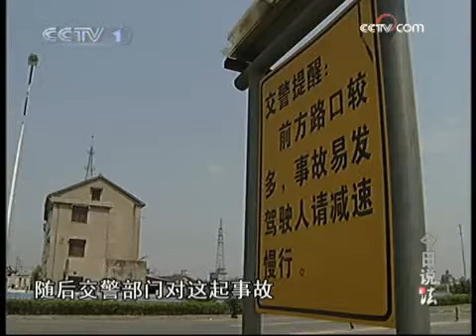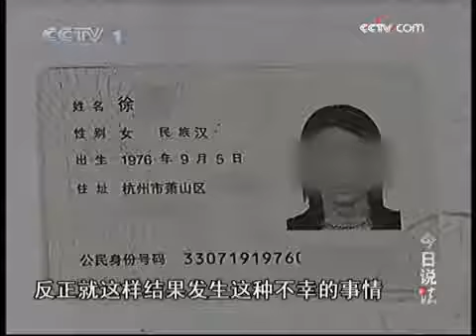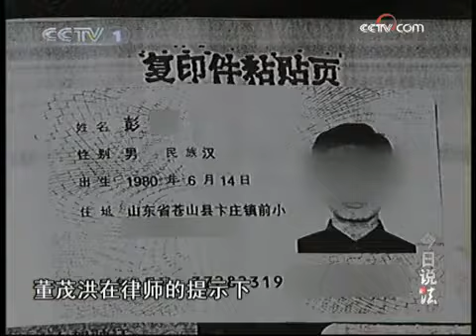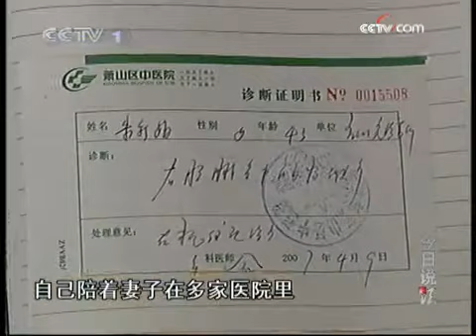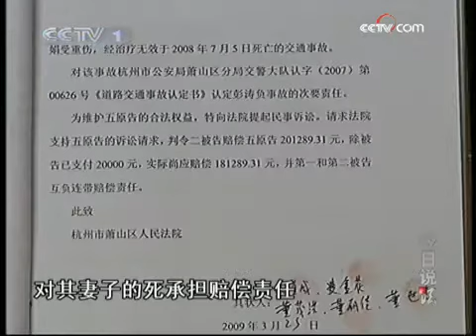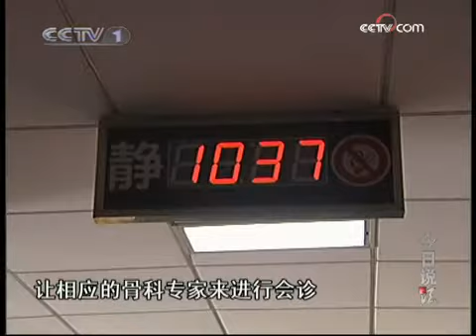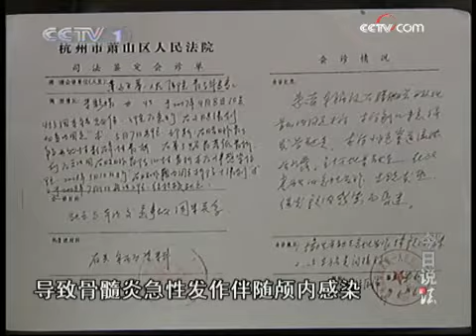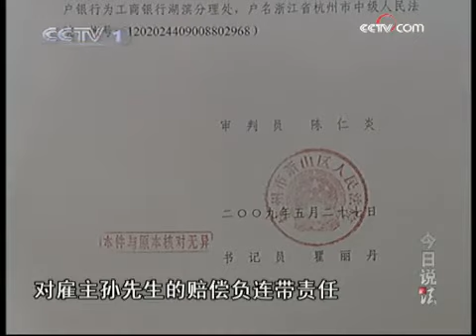今日说法 车祸的"后遗症"